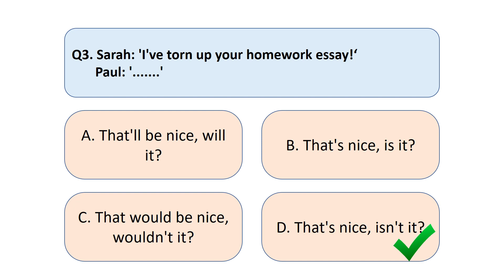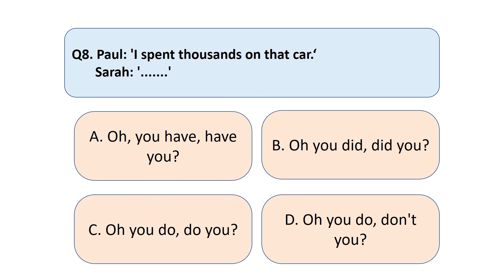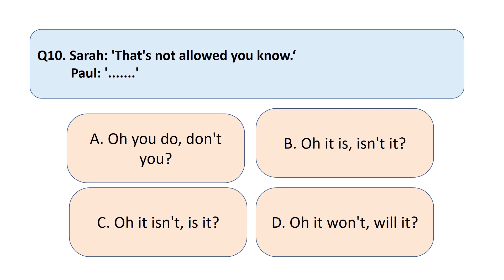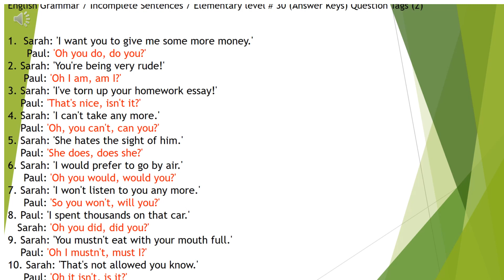30 Question Tags 2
Basic Quiz 30 teaches beginners how to understand and use certain vocabulary and grammar items such as question tags aimed at their level.